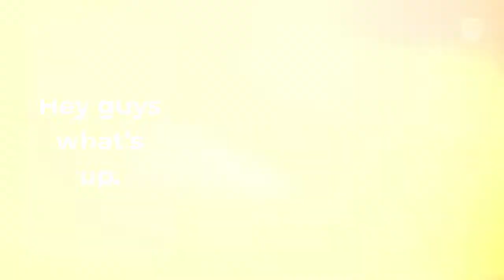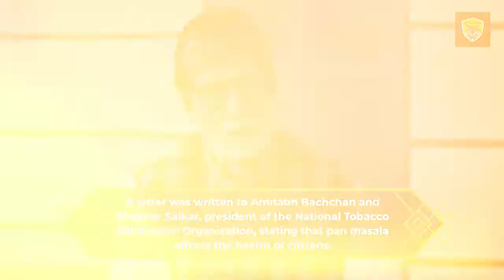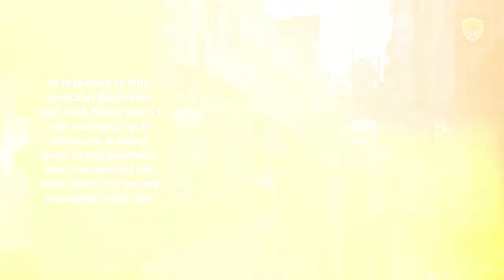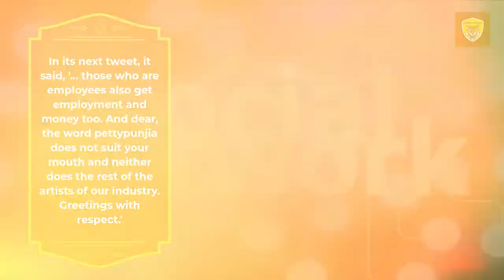Amitabh Bachchan News Know Why Amitabh Bachchan Has Left The Advertisement of Pan Masala Now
Amitabh Bachchan News Know Why Amitabh Bachchan Has Left The Advertisement of Pan Masala Now @SaibalBose36

Web News Desk, Trending News Fox, Amitabh Bachchan News, Trending News, Kolkata

Amitabh Bachchan News: Amitabh Bachchan will no longer be seen in the advertisement poster of Paan Masala. He has finally distanced himself from that ad. Since last month, there was a lot of debate on social media on how a person like Amitabh can promote tobacco products! Amitabh Bachchan himself was seen presenting the argument in his defense for doing this advertisement format.

But Amitabh Bachchan has now terminated his contract with that pan masala brand saying he was not aware that it came under 'surrogate advertising'. Surrogate advertising means - when the product of a brand is not able to be advertised, then some other product of the same brand is advertised so that the name of the brand is promoted.

Also, Read Digital Marketing Services And Digital Marketing Jobs

An official statement said that Bachchan has distanced himself from the brand. It said, "Kamala Pasand… A few days after the ad aired, Bachchan approached the brand and walked out of it last week. Upon investigation of this sudden move, it was discovered that when Mr. Bachchan was associated with the brand, he was not aware that it was covered under surrogate advertising, Mr. Bachchan had terminated the contract with the brand, he had to write and refunded the money received for publicity.'

Amitabh Bachchan's decision came after he was requested by a national anti-tobacco organization to withdraw from the advertising campaign. This organization said that your decision will stop the youth from getting addicted to tobacco.

A letter was written to Amitabh Bachchan and Shekhar Salkar, president of the National Tobacco Elimination Organization, stating that pan masala affects the health of citizens. It also states that since Big B is the government brand ambassador for the Pulse Polio campaign, he should immediately drop the pan masala advertisement.

Also, Read Girls Day Discover Neeru on International Girls Day Now

In the midst of these criticisms, Amitabh Bachchan had said in a tweet, 'What did you tie in your hand by buying a watch, time fell behind me.'
Many people reacted to that tweet of his. One user responded that 'what is the need that you too had to advertise Kamala Pasand Pan Masala'. Then what is the difference between you and these petty capitalists?'

In response to this, Amitabh Bachchan had said, 'Many wars, I am apologizing, if someone is doing good in any business, then one should not think that why we are associated with him. Yes, if there is a business then we also have to think about our business. Now you feel that I should not have done this but yes, I also get money for doing this. There are so many people working in our industry…'

In its next tweet, it said, '… those who are employees also get employment and money too. And dear, the word pettypunjia does not suit your mouth and neither does the rest of the artists of our industry. Greetings with respect.'